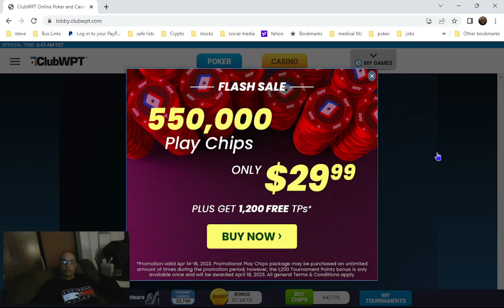online texasholdem play at wpt com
I lost this tourny but learned a few things and had a lot of fun
Here is a link . clubwpt